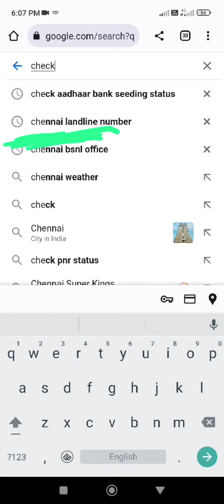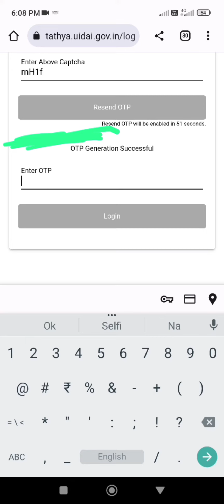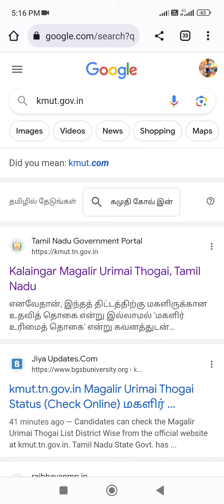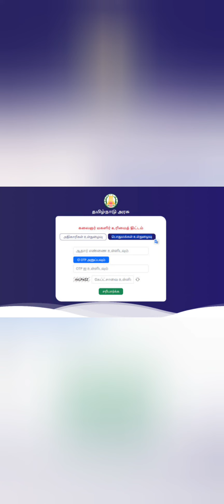கலைஞர் மகளிர் உதவித்தொகை விண்ணப்பத்தின் நிலை மற்றும் மேல்முறையீடு செய்வது எப்படி.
தமிழக அரசின் கலைஞர் மகளிர் திட்டத்தில் விண்ணப்பத்தவர்களின் விண்ணப்ப நிலை மற்றும் வங்கி கணக்குடன் ஆதார் இணைத்துள்ளதா? மேல்முறையீடு எப்படி செய்வது போன்ற தெளிவான் விவரங்கள்